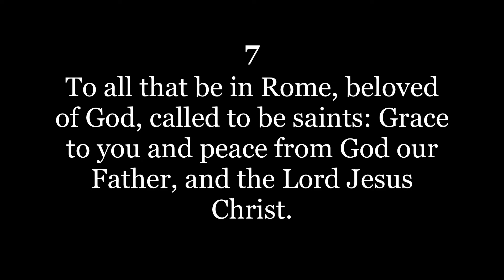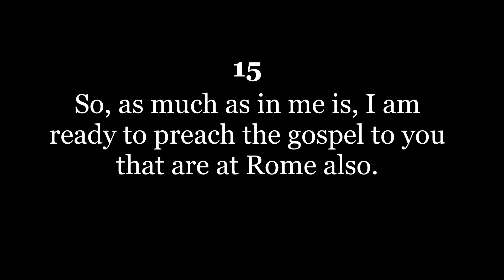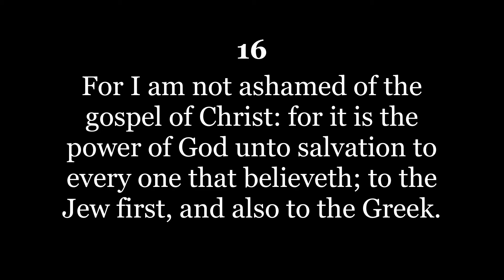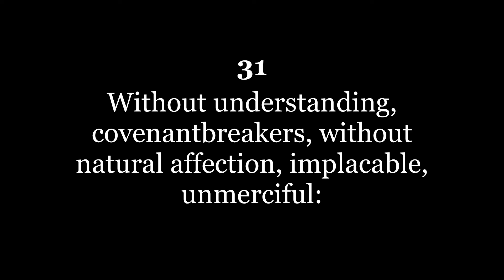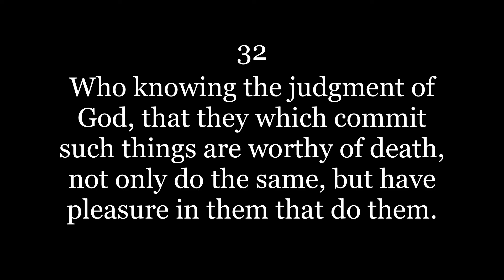Michael - Romans 1 (KJV) Bible Rap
The first of 16 chapters in the book of Romans to be rapped out word for word. King James Version rapped by Michael Robertson. Producer - Adamack

1 Paul, a servant of Jesus Christ, called to be an apostle, separated unto the gospel of God,

2 (Which he had promised afore by his prophets in the holy scriptures,)

3 Concerning his Son Jesus Christ our Lord, which was made of the seed of David according to the flesh;

4 And declared to be the Son of God with power, according to the spirit of holiness, by the resurrection from the dead:

5 By whom we have received grace and apostleship, for obedience to the faith among all nations, for his name:

6 Among whom are ye also the called of Jesus Christ:

7 To all that be in Rome, beloved of God, called to be saints: Grace to you and peace from God our Father, and the Lord Jesus Christ.

8 First, I thank my God through Jesus Christ for you all, that your faith is spoken of throughout the whole world.

9 For God is my witness, whom I serve with my spirit in the gospel of his Son, that without ceasing I make mention of you always in my prayers;

10 Making request, if by any means now at length I might have a prosperous journey by the will of God to come unto you.

11 For I long to see you, that I may impart unto you some spiritual gift, to the end ye may be established;

12 That is, that I may be comforted together with you by the mutual faith both of you and me.

13 Now I would not have you ignorant, brethren, that oftentimes I purposed to come unto you, (but was let hitherto,) that I might have some fruit among you also, even as among other Gentiles.

14 I am debtor both to the Greeks, and to the Barbarians; both to the wise, and to the unwise.

15 So, as much as in me is, I am ready to preach the gospel to you that are at Rome also.

16 For I am not ashamed of the gospel of Christ: for it is the power of God unto salvation to every one that believeth; to the Jew first, and also to the Greek.

17 For therein is the righteousness of God revealed from faith to faith: as it is written, The just shall live by faith.

18 For the wrath of God is revealed from heaven against all ungodliness and unrighteousness of men, who hold the truth in unrighteousness;

19 Because that which may be known of God is manifest in them; for God hath shewed it unto them.

20 For the invisible things of him from the creation of the world are clearly seen, being understood by the things that are made, even his eternal power and Godhead; so that they are without excuse:

21 Because that, when they knew God, they glorified him not as God, neither were thankful; but became vain in their imaginations, and their foolish heart was darkened.

22 Professing themselves to be wise, they became fools,

23 And changed the glory of the uncorruptible God into an image made like to corruptible man, and to birds, and fourfooted beasts, and creeping things.

24 Wherefore God also gave them up to uncleanness through the lusts of their own hearts, to dishonour their own bodies between themselves:

25 Who changed the truth of God into a lie, and worshipped and served the creature more than the Creator, who is blessed for ever. Amen.

26 For this cause God gave them up unto vile affections: for even their women did change the natural use into that which is against nature:

27 And likewise also the men, leaving the natural use of the woman, burned in their lust one toward another; men with men working that which is unseemly, and receiving in themselves that recompence of their error which was meet.

28 And even as they did not like to retain God in their knowledge, God gave them over to a reprobate mind, to do those things which are not convenient;

29 Being filled with all unrighteousness, fornication, wickedness, covetousness, maliciousness; full of envy, murder, debate, deceit, malignity; whisperers,

30 Backbiters, haters of God, despiteful, proud, boasters, inventors of evil things, disobedient to parents,

31 Without understanding, covenantbreakers, without natural affection, implacable, unmerciful:

32 Who knowing the judgment of God, that they which commit such things are worthy of death, not only do the same, but have pleasure in them that do them.